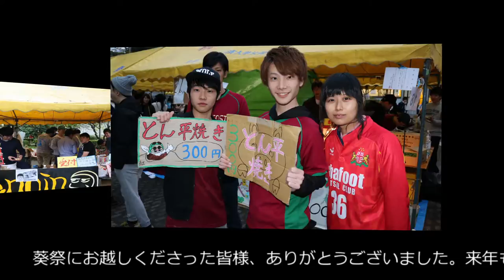東京経済大学葵祭（あおいさい）紹介ムービー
東京経済大学の大学祭、葵祭（あおいさい）が、２０１６年１０月２８日（金）から１０月３０日（日）までの３日間、東京経済大学国分寺キャンパスで開催されました。

当日は、ハロウィンにちなんで人気キャラクターなどの仮装を施した「仮装行列」によるパレードでオープニング企画がスタート。４号館Ｄ１０１教室では、ステージイベントが催され、アカペラサークルやチアリーディングクラブ「POPCORN」が会場を盛り上げました。
期間中はゼミやサークルなど合計３９の模擬店が出店し、各々が趣向を凝らしたメニューを販売しました。そのほか、日頃の活動成果を作品として展示したり、来場者参加型のプレゼント企画を行ったりと、来場者をもてなしました。